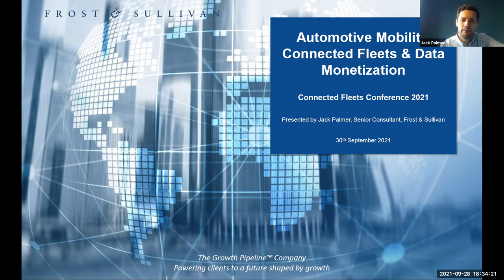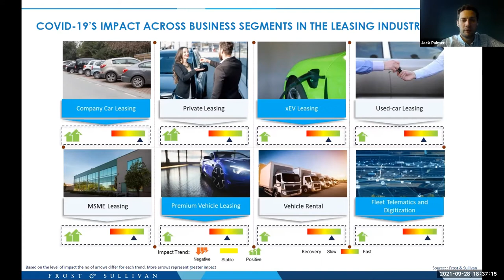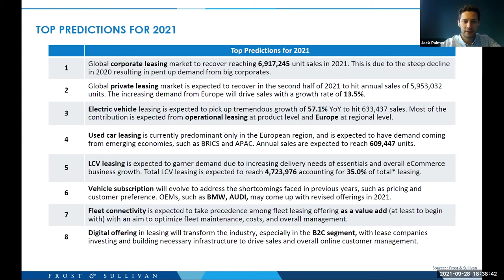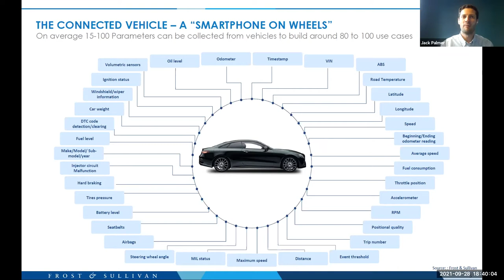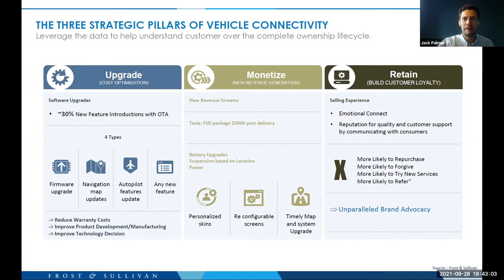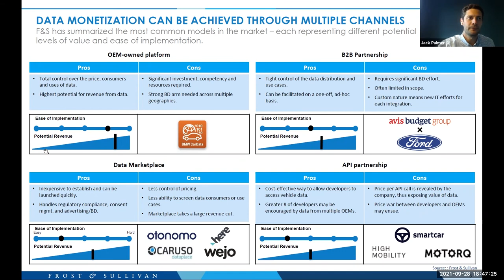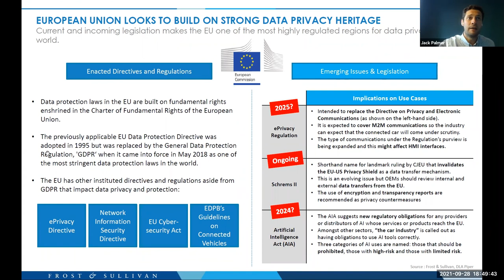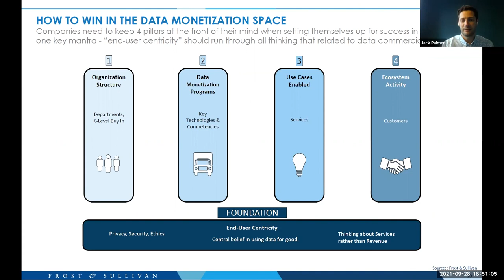Automotive Mobility, Connected Fleets & Data Monetization | Jack Palmer, Frost & Sullivan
More than ever, connected technology is fundamental for fleet and mobility efficiency, whether it’s efficiency in cost, utilisation, safety or sustainability. Discover the trends that are shaping the future of our connected fleet marketplace and grasp the opportunities that come with it.

With Jack Palmer, Senior Consultant Automotive & Transportation, Frost & Sullivan